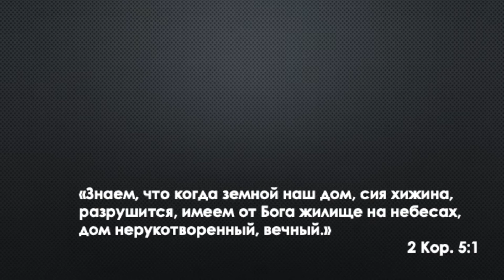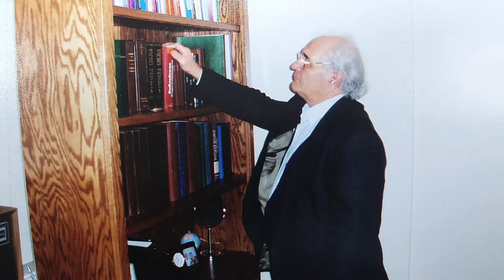Леонид Антонович Глухой (11.11.1938-11.12.2019)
Любил Бога от всего сердца. Претерпел до конца.